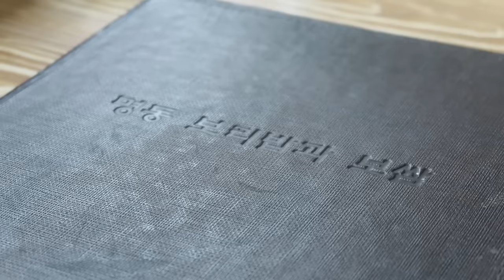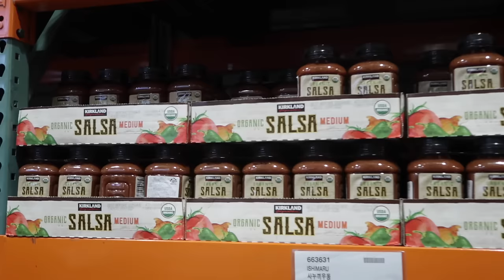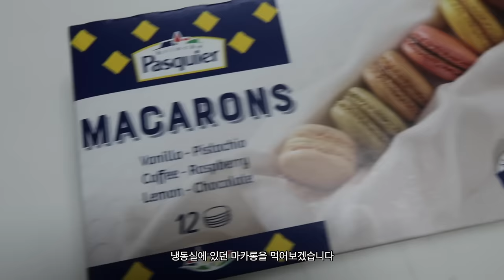week in my life ⊹ work day, coffee runs, grocery shopping, etc